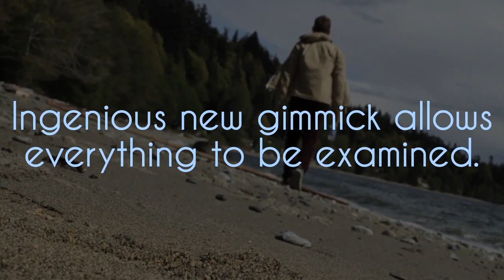Water Works By Paul Harris and Uday Jadugar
We LOVE this! Super, Super easy!!
If you can screw a bottle cap on a bottle you can do this trick!